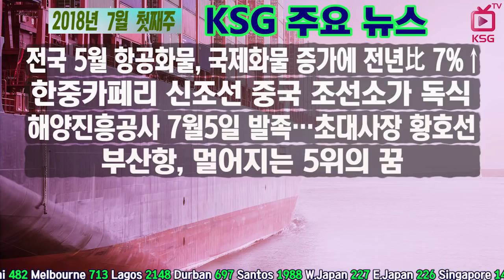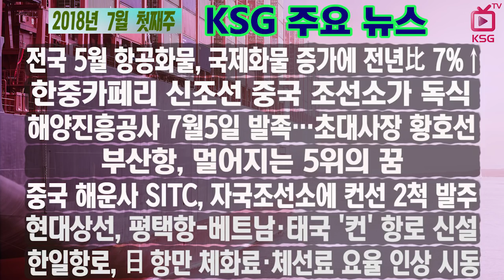2018년 7월 첫째주 KSG 주요뉴스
전국 5월 항공화물, 국제화물 증가에 전년比 7%↑
한중카페리 신조선 중국 조선소가 독식